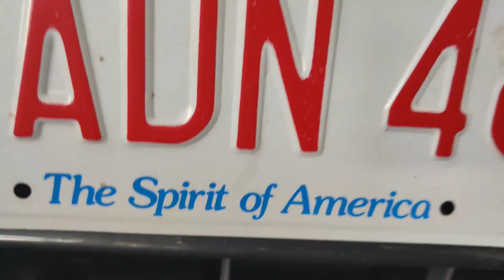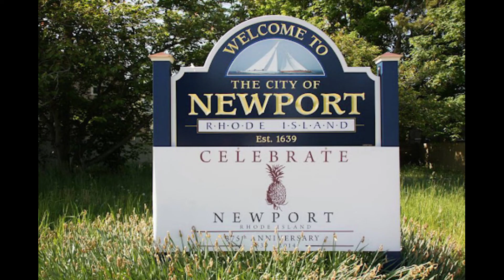Newport RI Trip '21